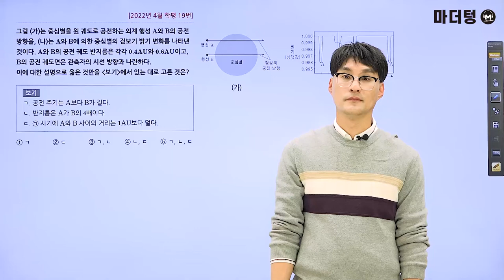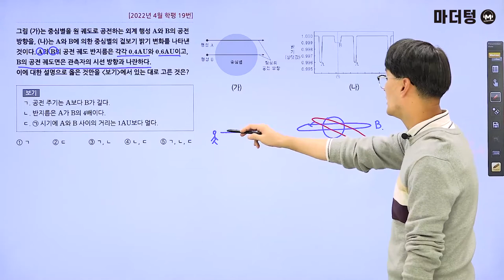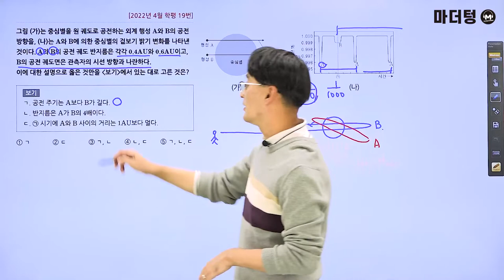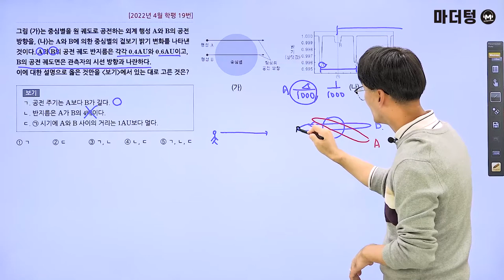마더텅 | 지구과학Ⅰ | 2022년 4월 학평 19번 (해설 : 오정석 선생님)